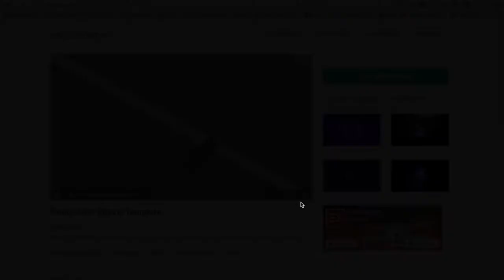SCHWANGER WIE KYLIE JENNER?🙄 28.09.2017 | JENNYSHAUSPARTY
Der TAG FÄNG ÜBEL AN aber nimmt ein gues Ende...Wer kennt das? Heute Morgen dachte ich, dass ich vor Übelkeit krippiere. Habt ihr auch mitbekommen, dass Kylie Jenner schwanger ist? Ihr könnt euch sicherlich vorstellen, was mir direkt durch den Kopf ging. Ich habe euch mit ins Fitness-Studio genommen , damit es euch Motiviert auch zu trainieren. ich kenne es von mir selbst, dass ich mir sehr gern Abnehm-Videos sowie Vlogs die sich um die Fitness drehen angeschaut habe. Ich hoffe ihr konntet genauso wie ich das beste aus eurem Tag zu machen. Auf Instagram findet ihr das NYX Cosmetics Make-Up Gewinn Spiel.

 ~JENNY~